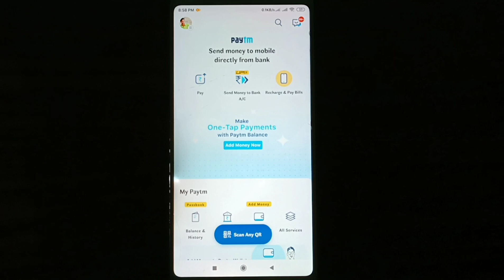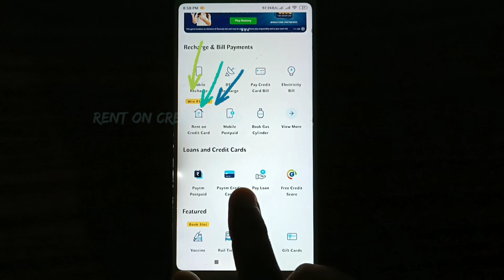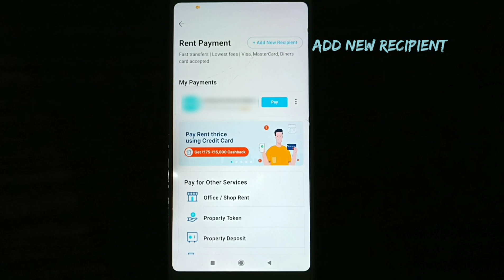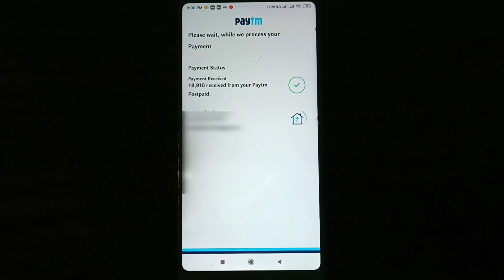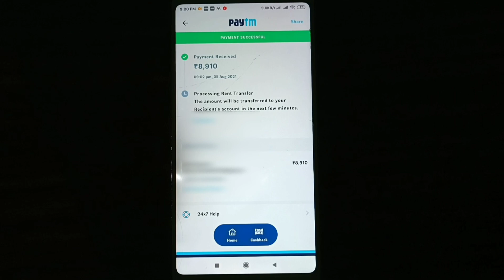Paytm Postpaid Balance Transfer To Bank Account || बिना किसी App. की मदद से